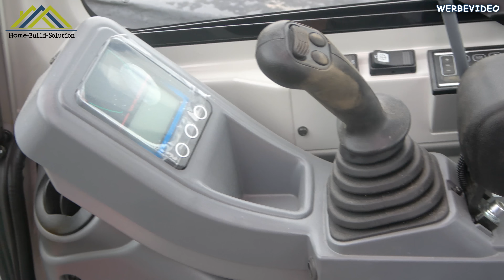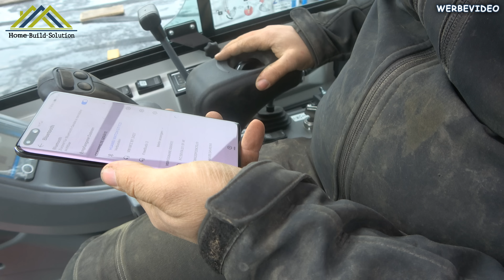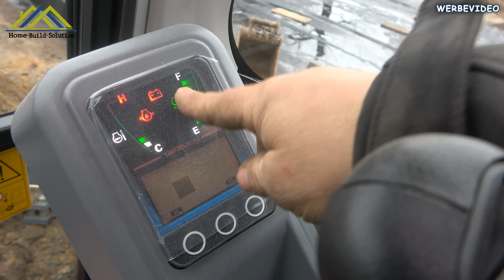ERDARBEITEN mit EIGENEM BAGGER !!! | Takeuchi TB 225 | Home Build Solution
Willkommen bei Home Build Solution. Wir, Daniel & René, nehmen euch mit bei den Erdarbeiten beim Hausbau mit unserem eigenem Bagger dem Takeuchi TB 225 & zeigen euch was dieser Bagger alles kann! Bei dieser Baustelle haben wir nur die Erdarbeiten gemacht, die Bodenplatte und das Holzhaus wird von einem Fremdgewerk gesetzt. Viel Spaß mit den Erdarbeiten mit unserem eigenem Bagger!